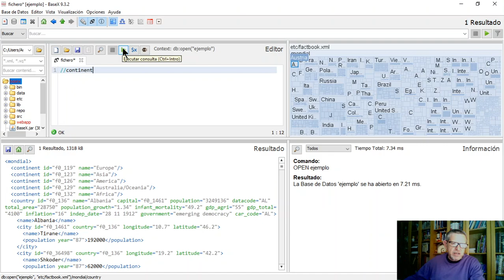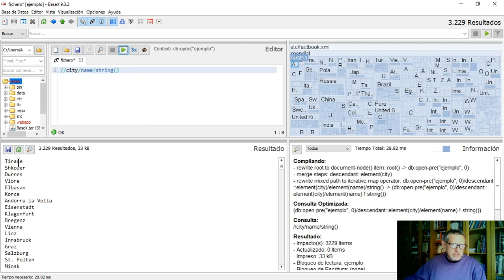BaseX (4)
Usando XPath